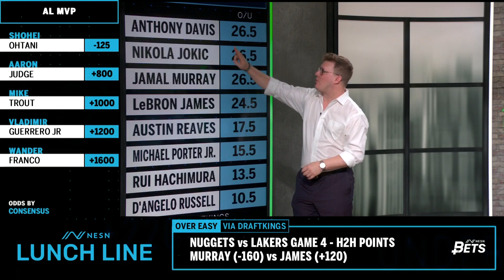Lunch Line: Nuggets vs Lakers Game 4 Players Point Props: Over Easy